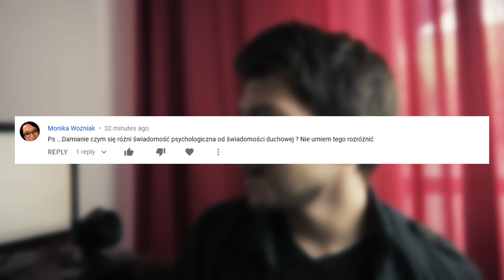CZYM SIĘ RÓŻNI ŚWIADOMOŚĆ PSYCHOLOGICZNA OD DUCHOWEJ?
💖Dzięki!

🎵Muzyka:
W większości używam muzyki z serwisu Artlist.

Muzyka:
-Alone  A Chill Music,